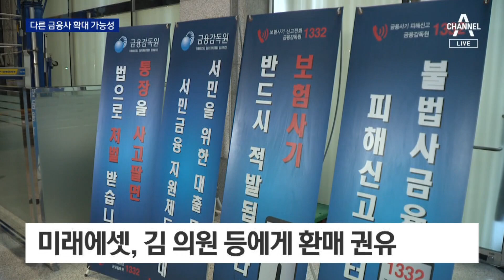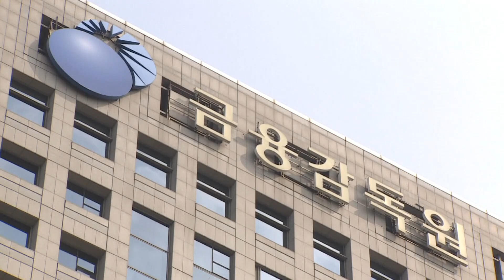금감원, 미래에셋 검사 착수…다른 증권사로 확대 가능성 | 뉴스A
금감원, 미래에셋 검사 착수…다른 증권사로 확대 가능성

금융감독원은 김상희 의원에게 펀드를 판매한 미래에셋증권에 대한 검사에 착수했습니다. 다른 증권사로 검사를 확대할 가능성도 열어뒀습니다. 신무경 기자입니다.

〈평일〉
08시 50분 김진의 돌직구 쇼
12시 00분 뉴스A 라이브
17시 20분 뉴스TOP10
19시 00분 뉴스A

〈주말〉
12시 00분 토요랭킹쇼·뉴스A 라이브
17시 40분 뉴스TOP10
19시 00분 뉴스A

〈평일〉
08시 00분 라디오쇼 정치시그널 (유튜브 라이브)
08시 50분 김진의 돌직구 쇼
10시 20분 김진의 더라방 (유튜브 라이브)
12시 00분 뉴스A 라이브
15시 50분 강력한 4팀
17시 20분 뉴스TOP10
19시 00분 뉴스A

〈주말〉
12시 00분 토요랭킹쇼·뉴스A 라이브
17시 40분 뉴스TOP10
19시 00분 뉴스A